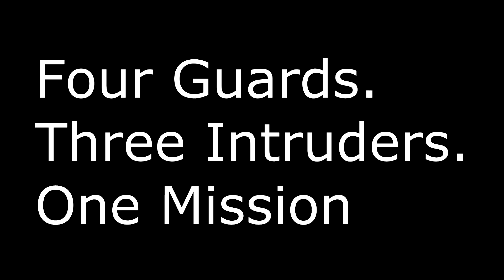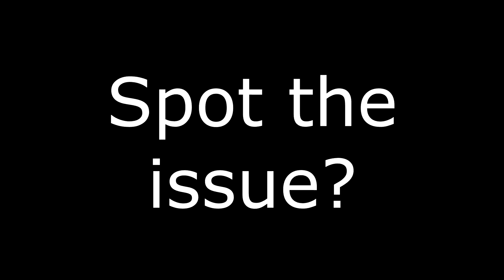Intrudin' Through Your Windows!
Snachin' your packages up!

What's my motto? What's the motto with you?!